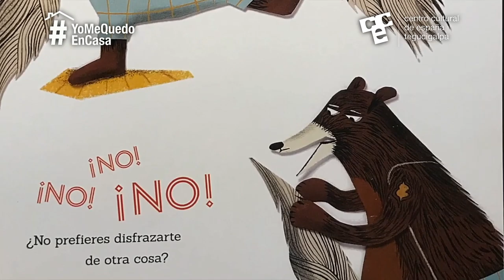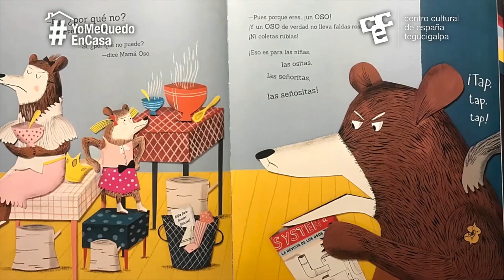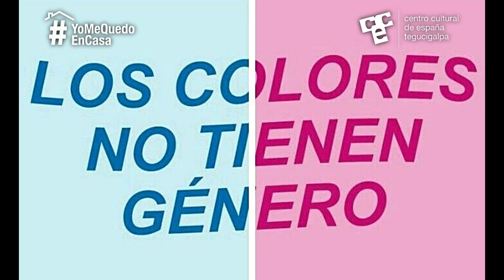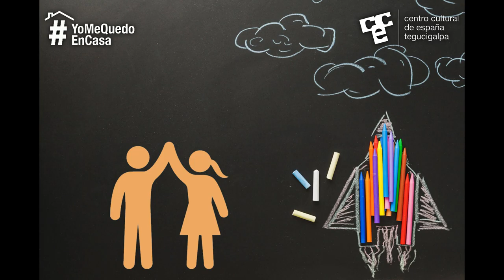Cultivando empatía-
Actividad dirigida a niños y niñas acompañados de su madre o padre. Se trata de una jornada pregrabada que abordará el tema de la violencia de género, diversidad y derechos de los niños y niñas.
A cargo de Ninoska Valle, psicóloga, feminista y defensora de los derechos humanos.
Cuento: Risitos de oso de Stéphane Servant